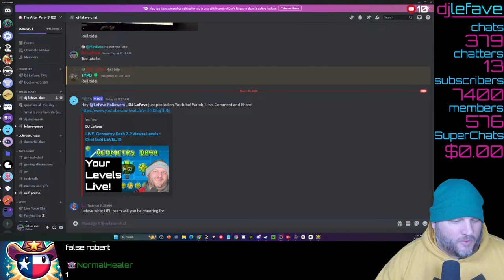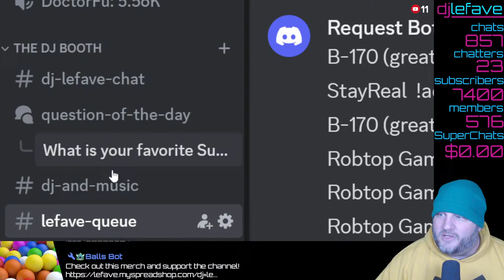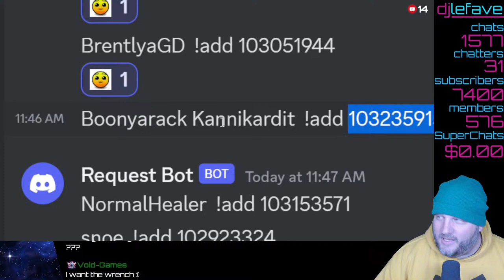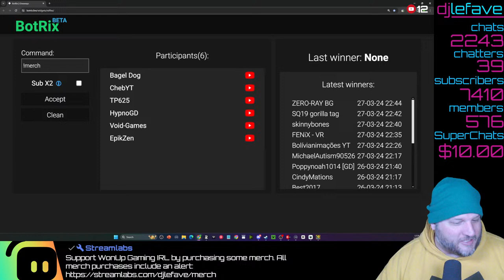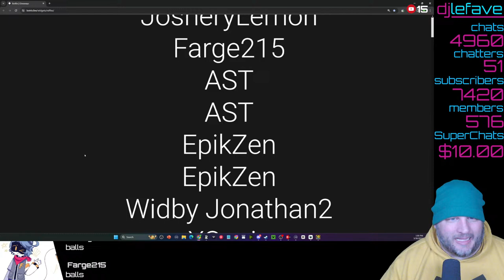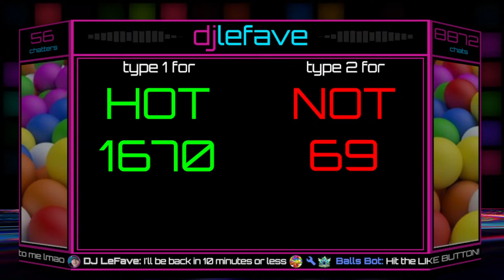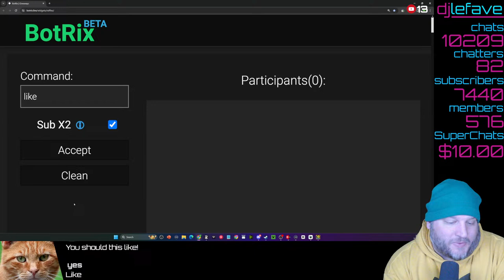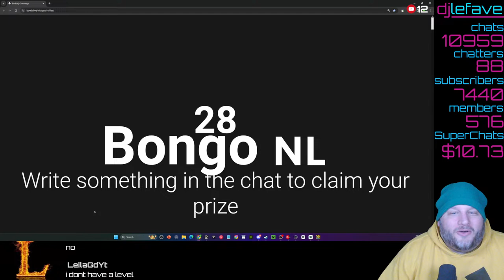LIVE! Geometry Dash 2.2 Viewer Levels - Chat !add LEVEL ID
Want to see your 2.2 level played live? It's simple! Just type !add followed by the level ID to add your creation to the playing queue.

🌟 This livestream is all about community interaction and having a blast together! Get ready for tons of fun, challenges, and exciting moments as LeFave engages with the chat and takes on your levels.

🎉 Don't miss out on the action! Bring your energy, invite your friends, and let's make tonight's gaming session one to remember! See you there! 🎉